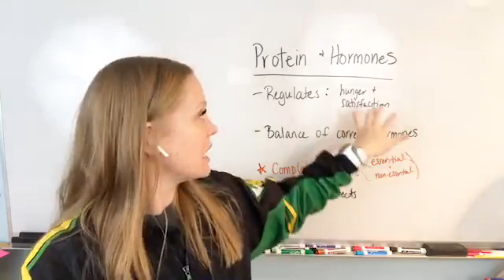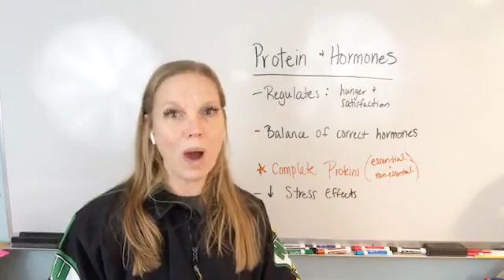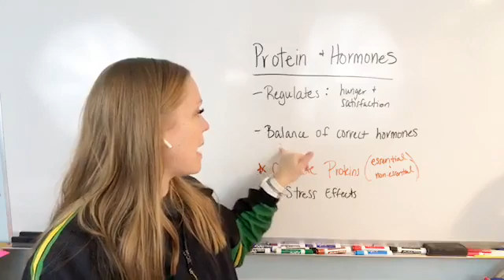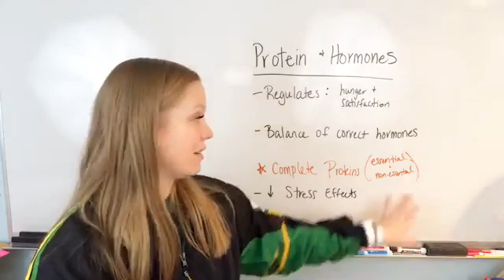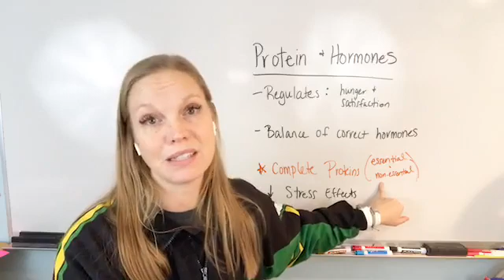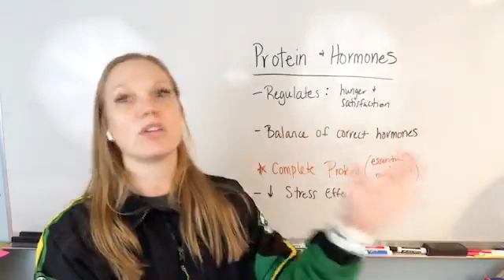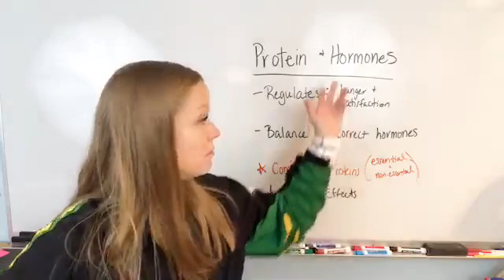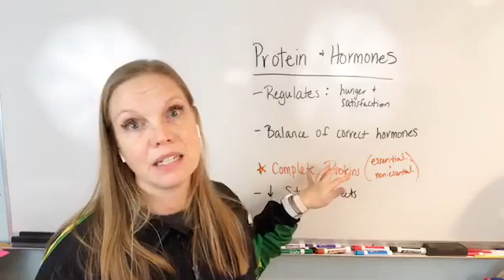How protein impacts your hormones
Protein is one of my favorite topics, because it provides so many benefits to the female body. In this video, I share how protein impacts your hormones.